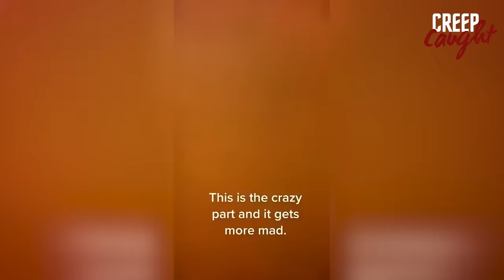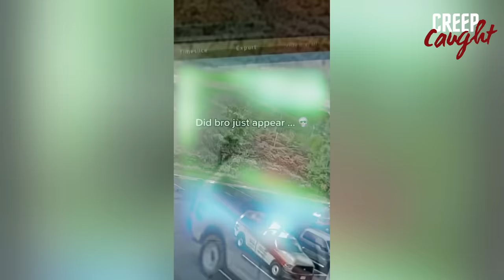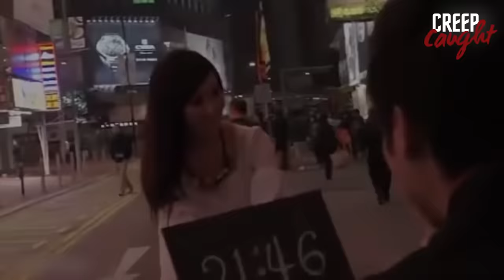30 Scariest Moments Caught on Camera Vol. 1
30 Scariest Moments Caught on Camera Vol. 1

In this video, we're sharing the 30 most Disturbing Things Caught on Camera. From creepy clowns to angry animals, these creepy moments will make your skin crawl!

If you're looking for some truly shocking and creepy moments caught on camera, then look no further! Watch as these horror stories unfold and see for yourself just how spook-tacular some of the most shocking moments can be!